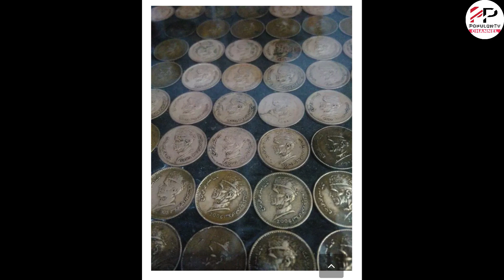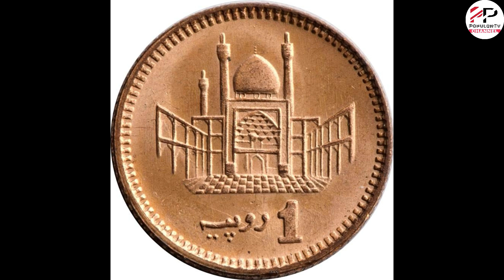Portrait Made By Coins Pakistani Artist Abid Hussain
1st Pakistani Who Used 5240 coins to Create Quaid-E-Azam's Portrait || Pakistani Artist Abid Hussain Ansari

Abid Hussain Ansari, who hails from Karachi, spent 3 years collecting 5000+ Re 1 coins to start on this piece of art. His job was made all the more hard by the fact that these Re. 1 copper coins had been discontinued since 2010.

Abid actually works as a Ceramologist at the Department of Antiques for the Sindh Govt.

The local artist had to go many places and meet many people in order to accomplish the first step of his project. Here are some of the things he did to accomplish this task:

collect these coins from beggars,
buying them off for Rs 20-200 from other people.
Once he collected enough coins (5240 to be exact!), it was time for him to compose the portrait of the father of the nation.